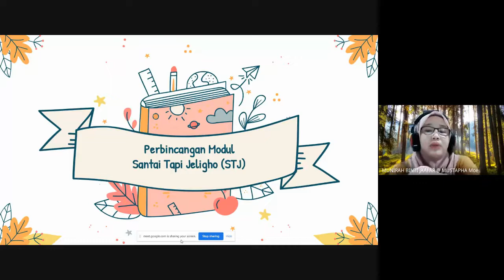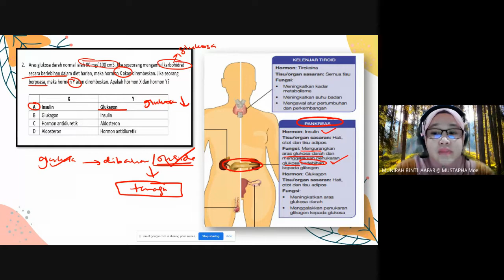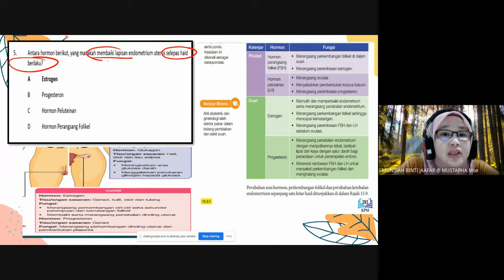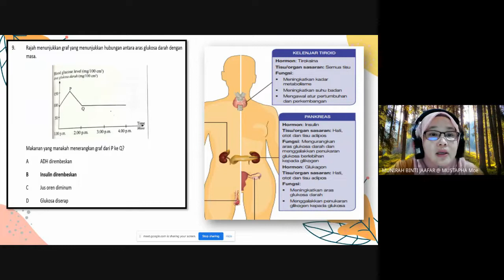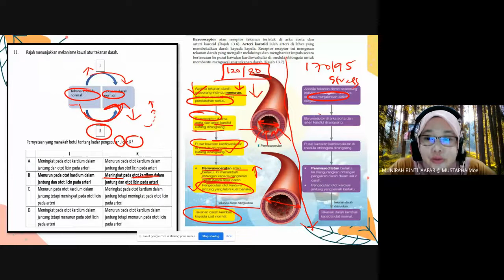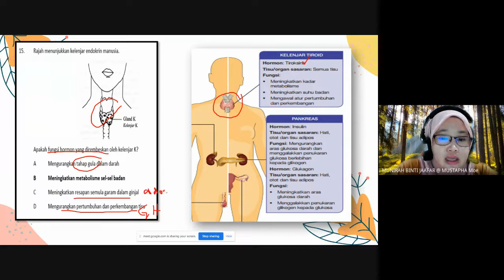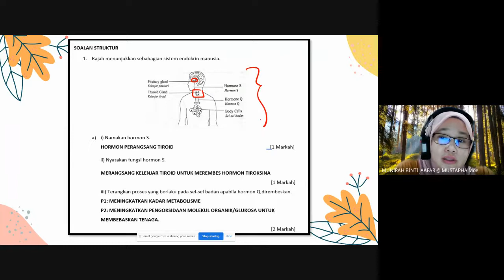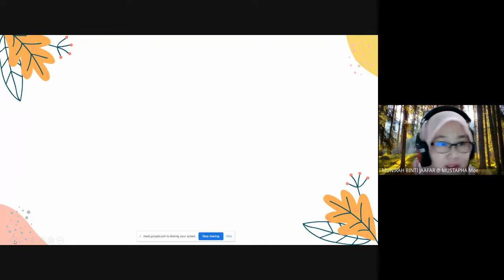Perbincangan Modul STJ: Kelenjar endokrin + Homeostasis